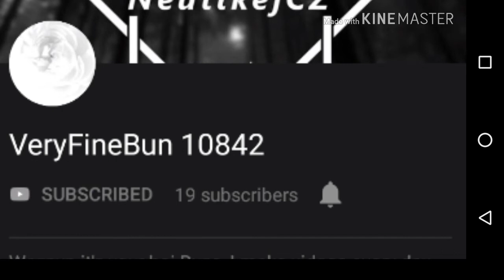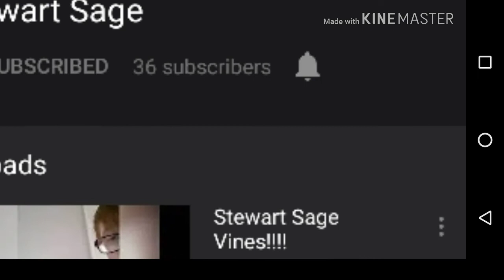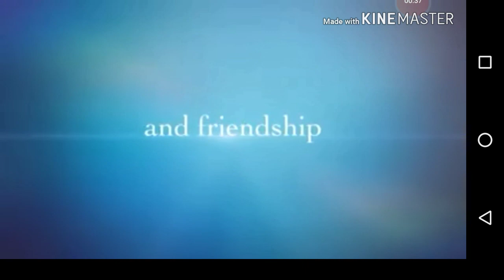Shout outs and middle school memories